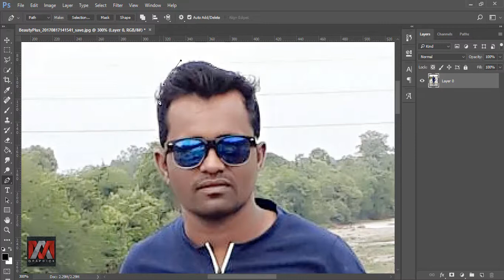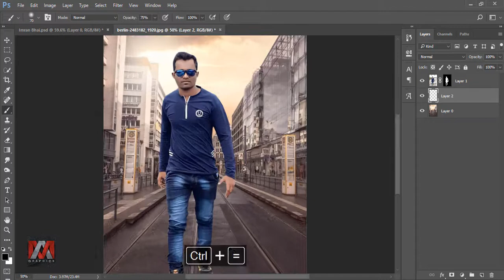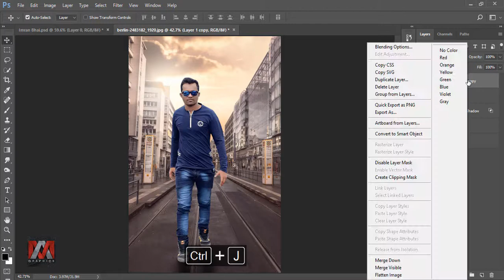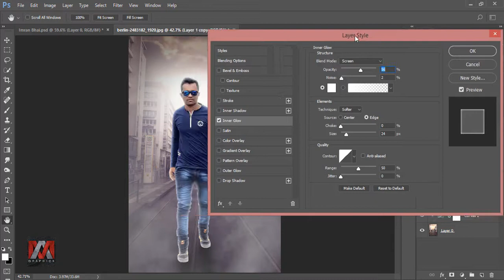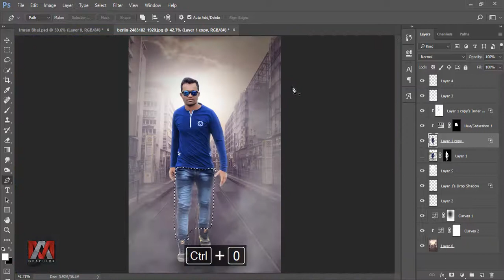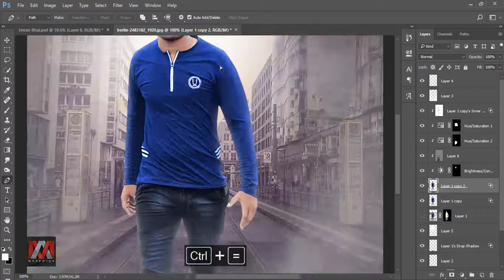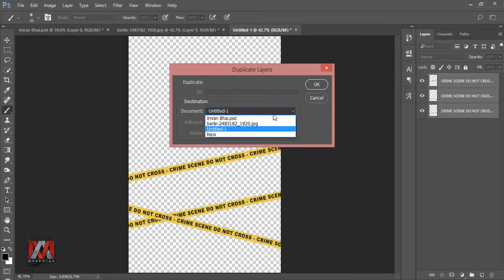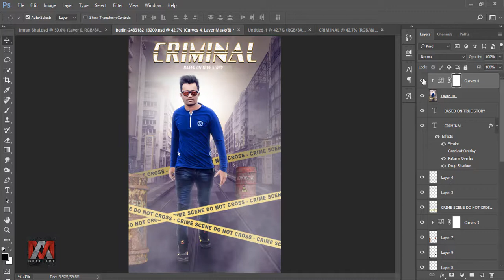Photoshop manipulation Tutorial For beginners | Criminal texture effects Movie Poster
Criminal Movie Poster tutorial,in Photoshop CC | Photoshop manipulation tutorial |  In Hindi

Video links :
Music Credtis
Intro Music